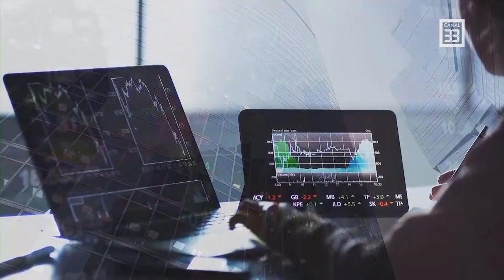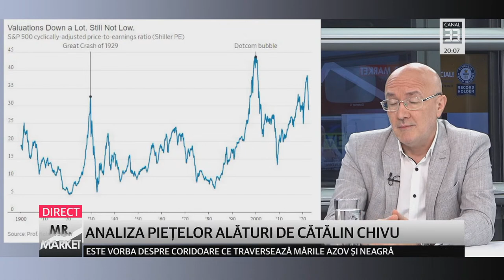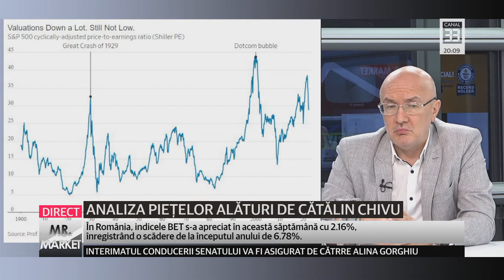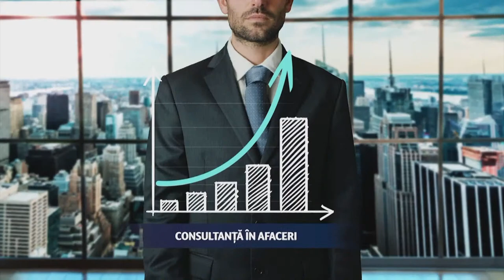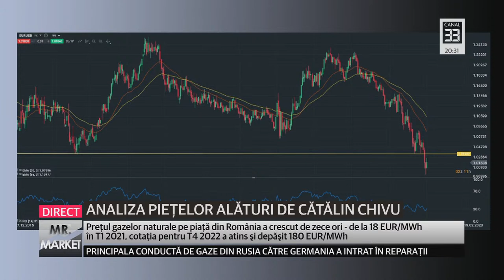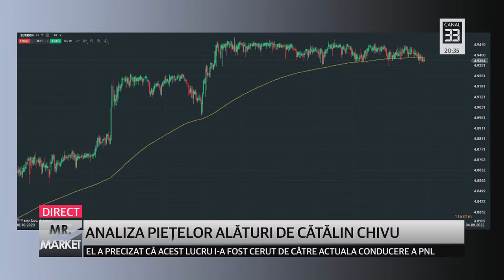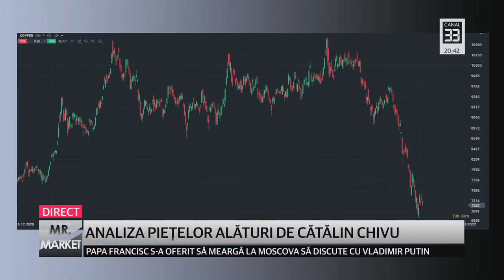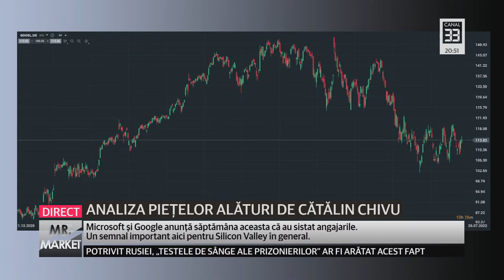ANALIZA PIEȚELOR ALĂTURI DE CĂTĂLIN CHIVU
MR MARKET la Canal 33
cu Bogdan Albu, alături de Cătălin Chivu, Realizator Feel The Markets, Trader, Investitor

Catalin Chivu, cunoscut om de piata, trader si investitor, si coordonatorul unuia dintre cele mai de succes canale media cu tematica bursiera din Romania, Feel The Markets, si totodata a unuia dintre cele mai apreciate talk-show-uri de piata de capital din Romania.